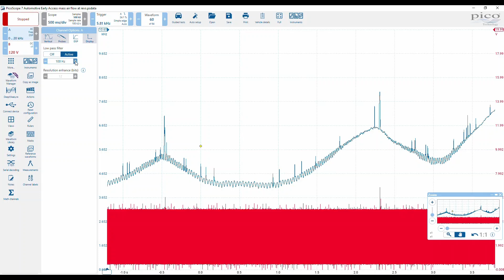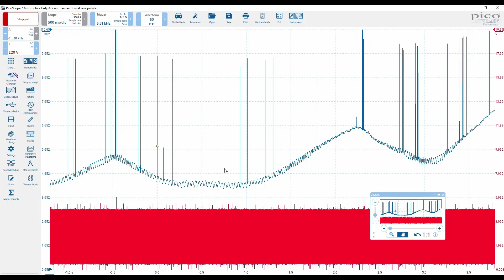Low Pass Filtering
Here we describe how to remove high frequency content (noise) from your captured data